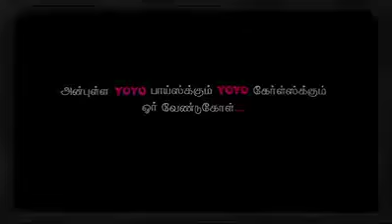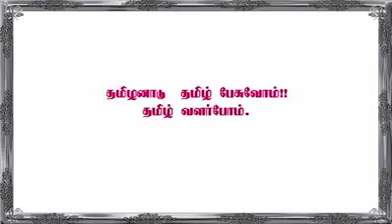Tamilanidam Tamil Pesuvoom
நம் மொழி